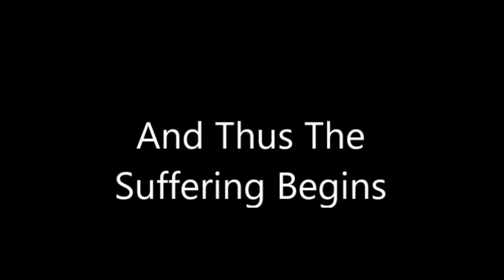Pokemon Emerald - Episode 46: Defy The Legend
We climb up Sky Pillar once more for the fight of our lives!